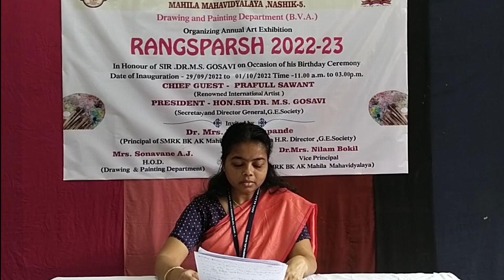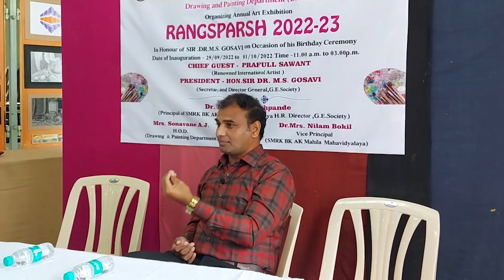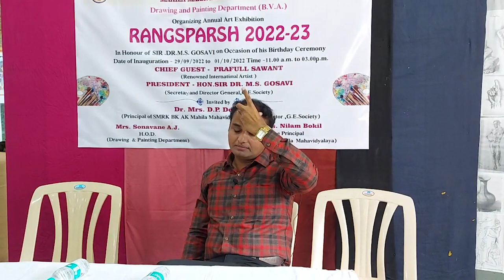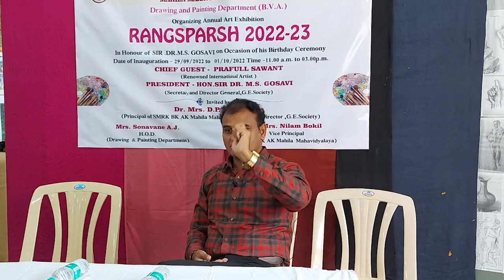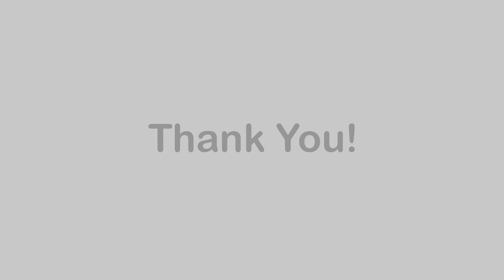BVA Webinar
Gokhale Education Society's
S.M.R.K. Arts , Fine Arts, B.K. Commerce and A.K. Home Science Mahila Mahavidyalaya
Prin.T.A.Kulkarni Vidya Nagar, Nasik-422 005.
(ISO 9001:2015 Certified     NAAC Reaccredited with Grade B++ (III Cycle))
Department of Drawing and Painting (B.V.A.)
Organises A one day national Webinar on the topic 'How to present your artwork beyond Academicism'

Resource Person: Shri Prafull Sawant - Renowned Artist

President: Hon. Sir Dr. M.S. Gosavi, Secretary and Director General,Gokhale Education Society,
Nashik.
Principal  :Dr.Mrs.Deepti Deshpande,Director (HR), Gokhale Education Society
Principal,SMRK-BK-AK Mahila Mahavidyalaya
Vice-Principal: Dr.Mrs.Kavita Patil
Dr.Mrs.Neelam Bokil
Head of the Dept.(B.V.A.) : Mrs.Archana Sonawane